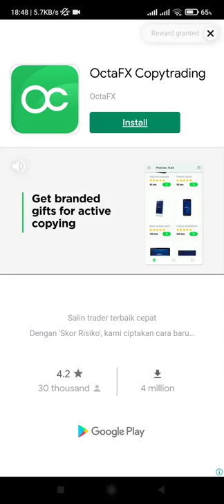Tailed Demon Slayer - Gatcha Monster Card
Device  : Xiaomi Redmi Note 10 S
Tools  : Screen Recorder Xiaomi
OS : MIUI 12.5